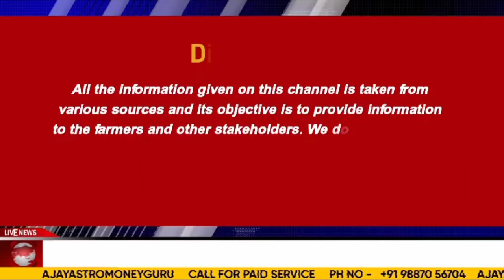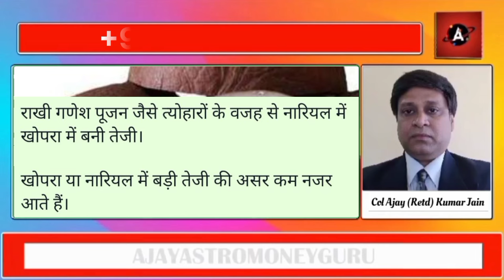Dry coconuts/ खोपरा में अधिक तेजी नहीं ।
ऑस्ट्रेलिया चने के भाव ₹930 के पार। चना व दालों की साप्ताहिक समीक्षा कर्नल अजय द्वारा।

छोटी व बड़ी इलायची की भारतीय एवं अंतर्राष्ट्रीय बाजार की खबरें कर्नल अजय द्वारा। Cardamom News

तंजानिया से चना और तुवर के आयात में हो सकती है देरी,  कर्नल अजय की विशेष रिपोर्ट

राजस्थान में खरीफ की फैसले की बिजाई पिछड़ी कपास, ग्वार  सीड्स  की फसल हो सकती है प्रभावित

चने में बनी तूफानी तेजी 8000 का स्तर पार, अग्रिम भविष्यवाणी सत्य साबित, कर्नल अजय की रिपोर्ट

दलहन बाजार में गिरावट, तुवर चना उड़द के अंतरराष्ट्रीय भाव मुंबई से रिपोर्ट। कर्नल अजय द्वारा

गेहूं की कीमतें बड़ी, OMSS का इंतजार, 15 August के आसपास हो सकता है बड़ा फैसला

दूध ब देसी घी की मांग 15 April के बाद बड़ने की संभावना, दीक्षा की विशेष रिपोर्ट। 27 March 2024